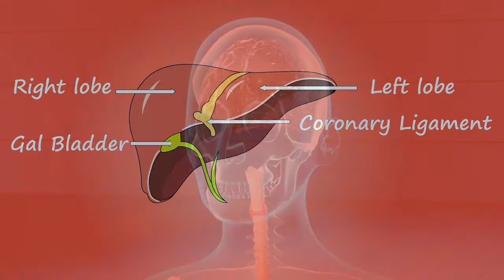লিভার ভালো রাখার উপায় || লিভার ভালো রাখার জন্য কি কি খাওয়া উচিত || লিভার ভালো রাখার খাবার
যকৃৎ বা লিভার হলো দেহের বৃহত্তম গ্রন্থি। একজন পূর্ণবয়স্ক ব্যক্তির লিভারের ওজন হয় প্রায় দেড় কেজি। লিভার ২টি খণ্ডে বিভক্ত: ডান এবং বাম। প্রাণীদেহে বিপাকক্রিয়ায়, অরিনিথিন চক্রের মাধ্যমে ইউরিয়া উৎপাদনে এবং অন্যান্য কিছু শারীরবৃত্তীয় প্রক্রিয়ায় যকৃত প্রধান ভূমিকা পালন করে। গ্লাইকোজেনের সঞ্চয়, প্লাজমা প্রোটিন সংশ্লেষণ, ওষুধ এবং অন্যান্য রাসায়নিকের নির্বিষকরণে লিভারের ভূমিকা অত্যন্ত গুরুত্বপূর্ণ। আজকের এই ভিডিওতে আজীবন লিভার সুস্থ রাখতে অসাধারণ কার্যকরী ১০ টি খাবারের সম্পর্কে তথ্য নিয়ে এসেছি। লিভারের জন্য টনিকের সমান খাবারগুলোর উপকারিতার সম্পর্কে জানার জন্য ভিডিওটি অবশ্যই শেষ পর্যন্ত দেখুন, ভিডিওটিতে একটি লাইক করতে ভুলবেন না এবং এই ধরনের আরও টিপস্ পাওয়ার জন্য, আমার চ্যানেলটিকে সাবস্ক্রাইব করে বেল আইকনটি প্রেস করে দিন।

PICS & VIDEO CREDITS // সমস্যা ও সমাধানের বৈজ্ঞানিক উপায়